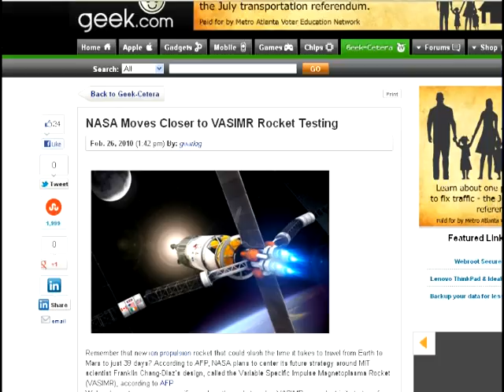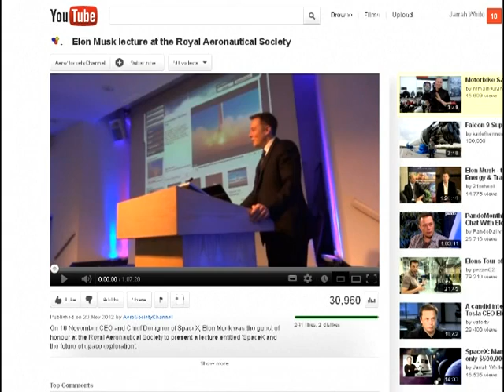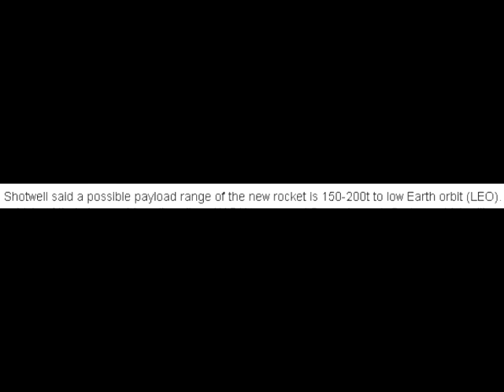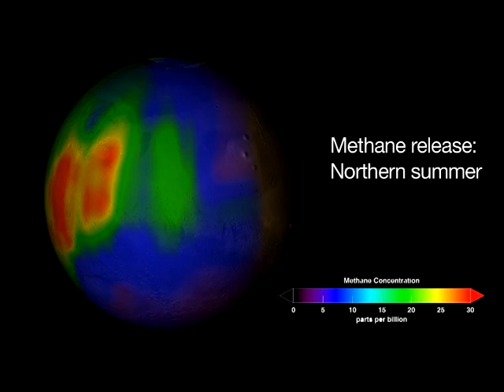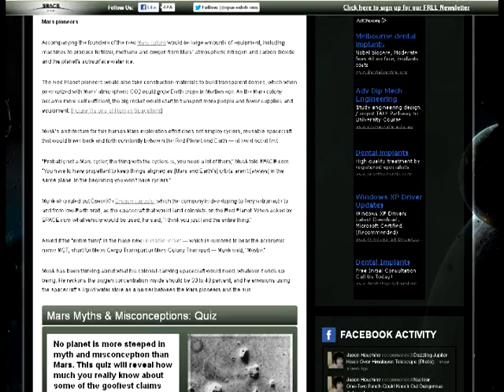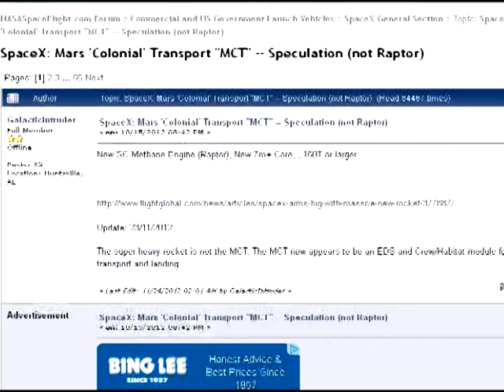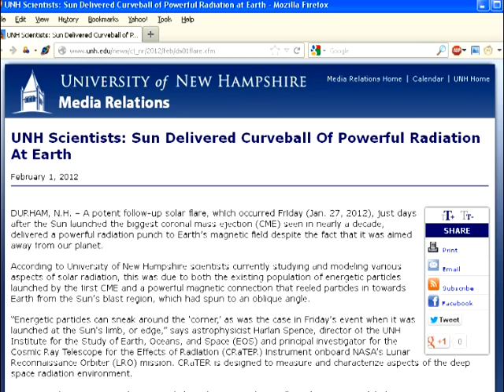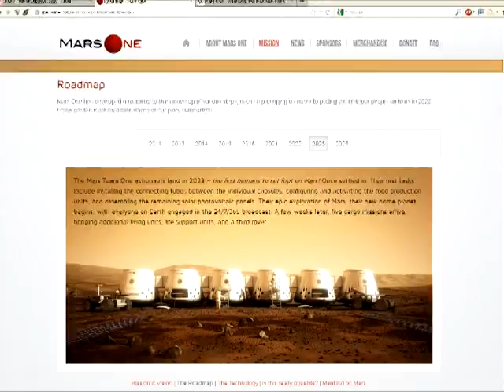SpaceX: Man On Mars for $500,000 UPDATE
I PRODUCED THIS VIDEO BEFORE WE KNEW ELON MUSK WAS CRAZY.
Last April I released a video in which I made some educated guesses on just how SpaceX plans on sending humans to mars

Since the release of that video, SpaceX CEO Elon Musk revealed some more details during a talk he gave to the Royal Astronomical Society in London late last month. Additionally, in May the private group Mars-One, one of SpaceX's customers, unveiled their plans to send humans on a one-way trip to Mars and over time set up a permanent civilization. While we still need to wait for SpaceX to reveal more, the mars strategies proposed by these two groups of people is virtually identical to what I had predicted. The Mars-One strategy even more so.

While Mars-One plan on using the Dragon capsule to land people on Mars, Elon Musk has ruled out the Dragon as the vehicle that they would use for their mission. He hinted that maybe their upcoming "MCT" will be the vehicle.

Unfortunately, while Mars-One seem to have the radiation issue covered for the Mars base part of their mission, it seems both they and SpaceX have underestimated the radiation shield requirements for the coast phase of the voyage. Musk stated in his lecture that instead of a spherical tank of water surrounding the shelter, you need only a column of water on one side of the craft and keep that column pointed at the sun. This is a common misconception. Solar flares are not directional, the sun's magnetic field lines - which spread across the entire solar system - deflect the particles from solar flares in all directions. In fact last January, in what scientists at the University of New Hampshire called a "Curveball of Powerful Radiation", the particles from a solar flare pointed away from the earth were deflected by the sun's magnetic field and hit the earth's magnetosphere
Similarly, Mars-One have stated that the shelter aboard their Mars Transit Vehicle will only be rated at 20g/cm², not 200g/cm². A shield rated at only 20g/cm² would only reduce the radiation from, for example, the Low-Energy proton events of 10 May & 14 July 1959, the intermediate energy event of November 1960 and the high energy event of February 1958 to between 9rem and 90rem per hour. And solar flares can last many hours too, last March one lasted for 20 hours!

I offer this video as a friendly correction in the hopes that SpaceX and Mars-One will take immediate steps to redesign their equipment accordingly. Otherwise, I fear they stand in danger of losing a crew in the most horrific way - death by space radiation.